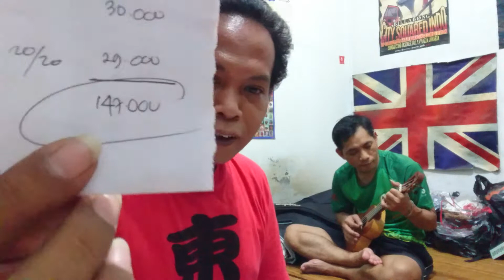update harga plastik terbaru 1maret 2021